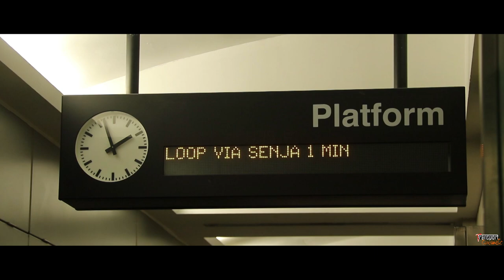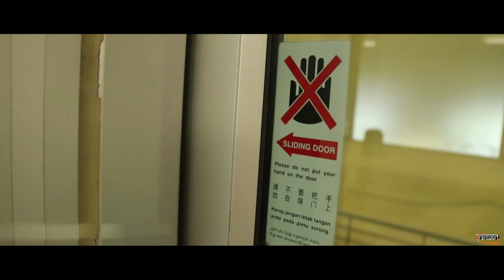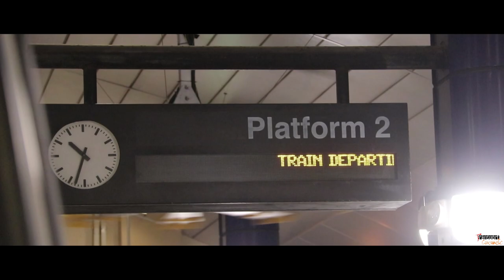[Showcase] Last Day @ Ten Mile Junction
On the 12 January 2019, we capture on the final ride of Service C before it was permanently close.

Music Credit
Song: Conro - Remember You

Thanks for providing us such a Awesome music!